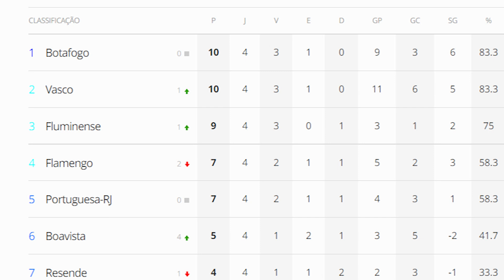CONTRA O FLUMINENSE, BOTAFOGO TENTA QUEBRAR UM IMPORTANTE TABU E VENCER A DISCONFIANÇA DA TORCIDA.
O Botafogo tem usado o início do Campeonato Carioca como um verdadeiro laboratório no processo de construção do elenco desta temporada. O técnico enderson Moreira vem testando jogadores e formações diferentes. Líder em quatro rodadas, o Alvigero enfrentará seu primeiro grande desafio da competição - três clássicos nas próximas quatro corridas.

Bem vindo ao canal PLANTÃO BOTAFOGO ! Esse canal foi criado por um torcedor alvinegro. Nosso objetivo é trazer notícias diárias do BOTAFOGO e dar mais destaque ao clube aqui dentro da plataforma, além de trazer curiosidades, histórias, mercado da bola, análises e muito mais.
Reunimos as principais novidades dos portais de notícias do Botafogo, sempre prezando pelas veracidade das informações e  dando os devidos créditos a quem foi o responsável pelo noticiário.
Ajude nosso projeto com seu like, seu comentário construtivo , e é claro, sua inscrição. Isso faz toda a diferença na continuidade do canal. Lembre de manter o respeito nos comentários.
Saudações alvinegras ⚫⚪

COMPARTILHE COM AMIGOS:
 Fontes: